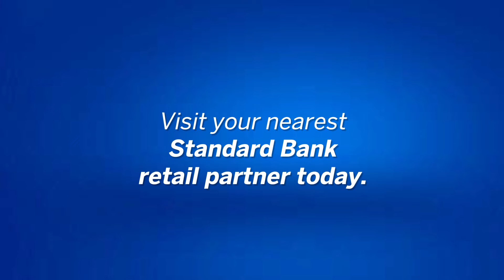How to send Instant Money at retailers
Send Instant Money in two easy steps: You just need your ID number and cellphone number. SBLove 💙